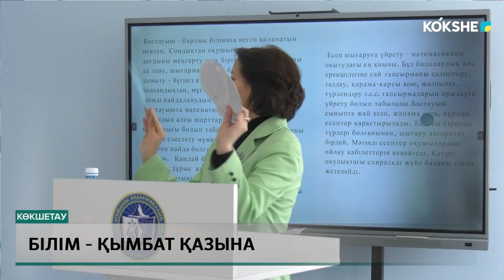Білім - қымбат қазына